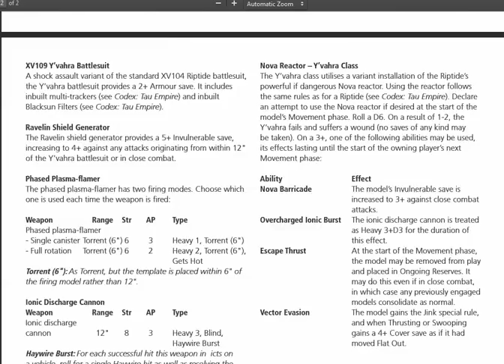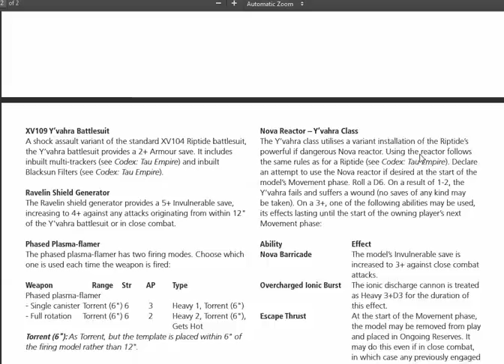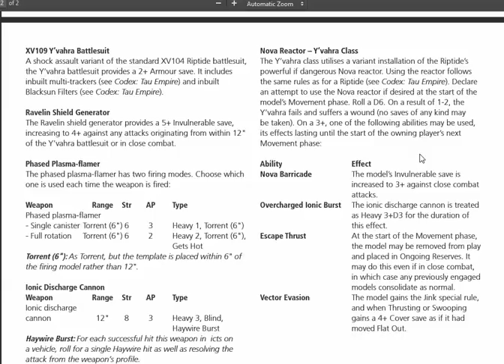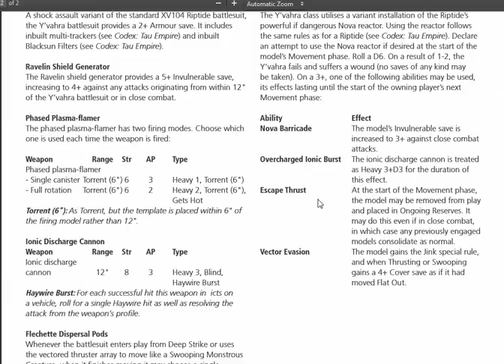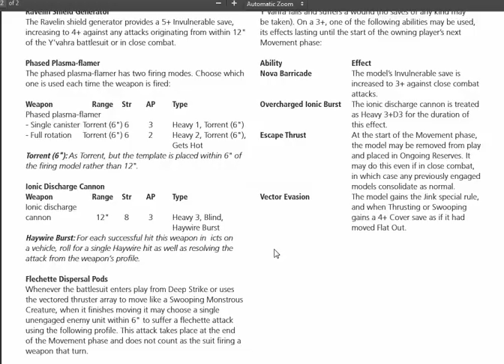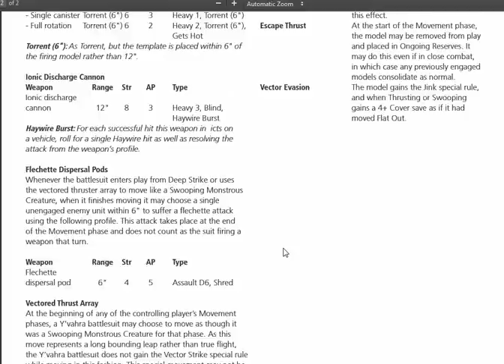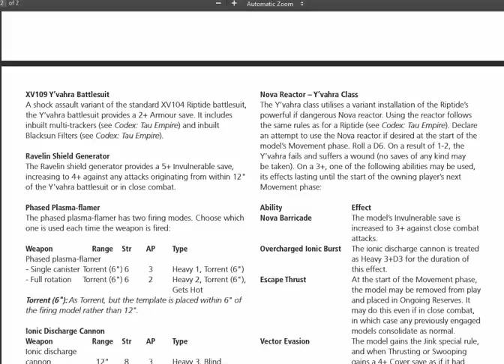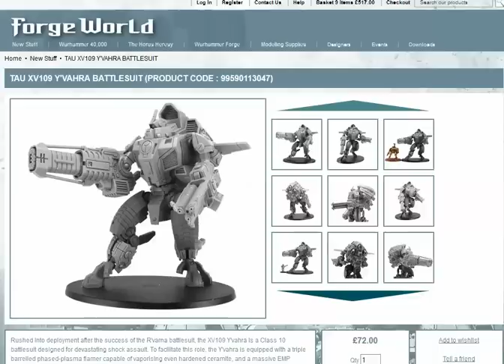Tau Y'Varha Battlesuit initial impressions- Blue Table Painting